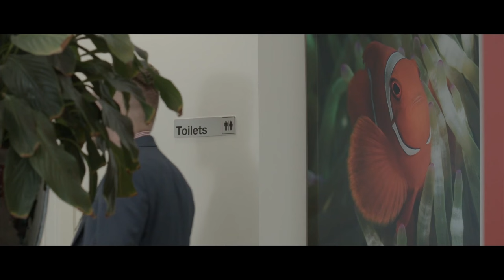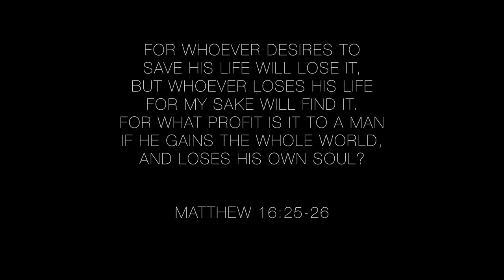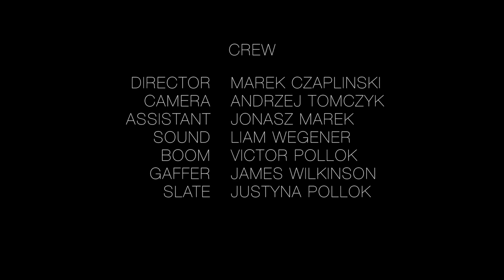The Right One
Life often throws us curve balls.  We can feel the weight of responsibility and the expectation of family and friends.  But we don’t have to do it alone.  God is faithful when we trust Him with our lives and put Him first by including Him in our decisions.  God always has our best interests at heart and His timing is always perfect – He loves us.